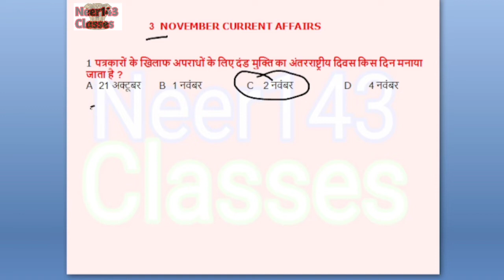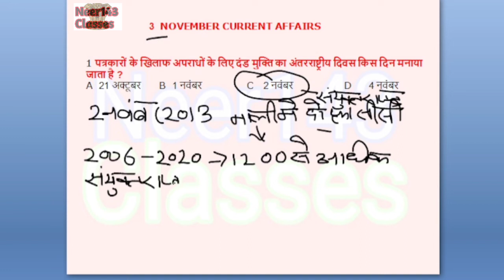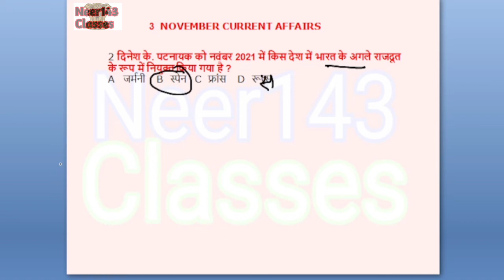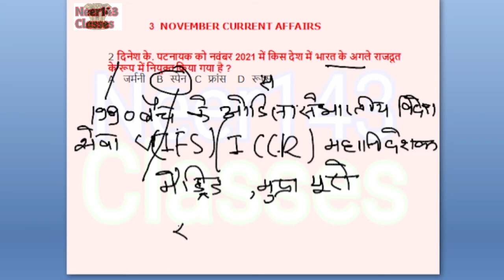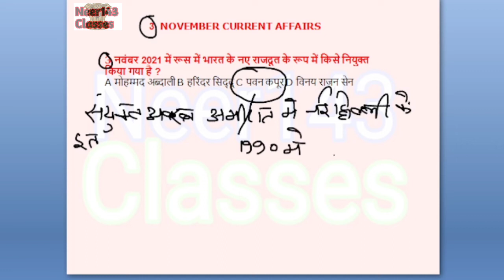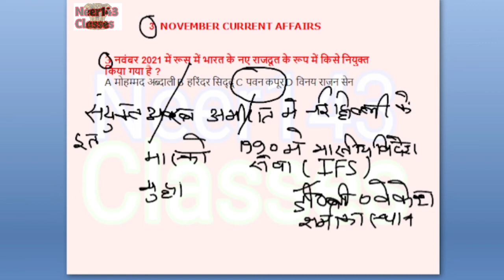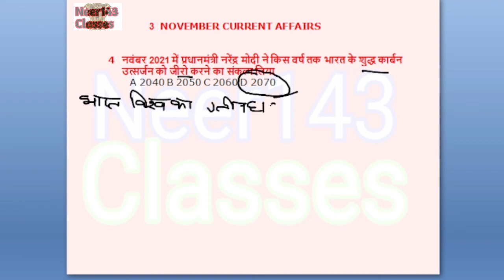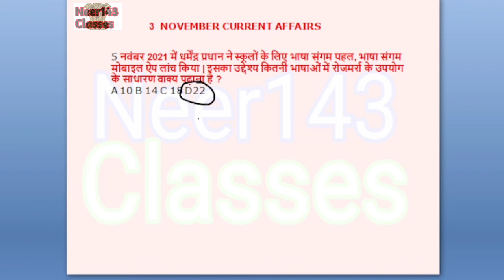current affairs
Details